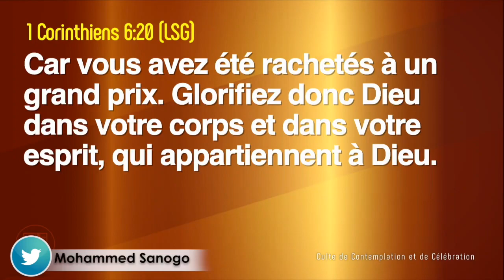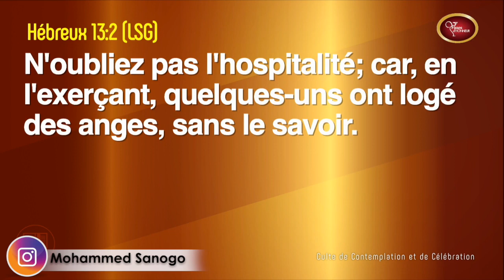Reconnais l'opportunité - Pasteur Mohammed Sanogo